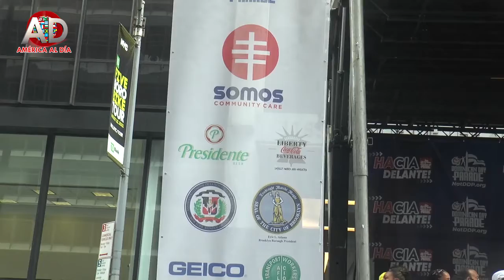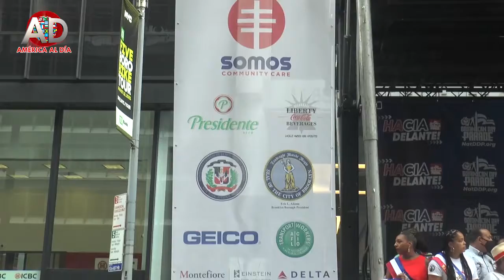SOMOS Community Care, nueva vez, participa en el desfile dominicano en Manhattan 2021 AGOSTO 9